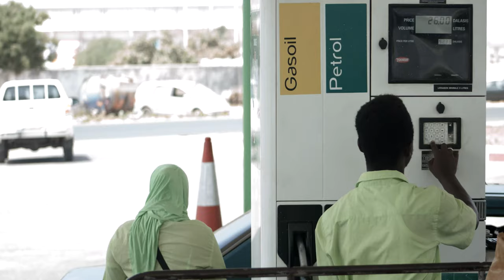GNPC December Bonanza!!! (Wolof)